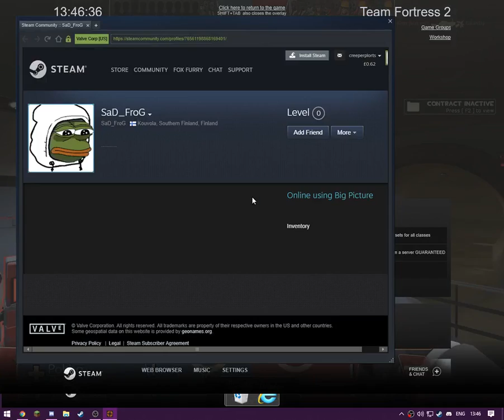Lets give Team Fortress 2 another go | Capture The Flag